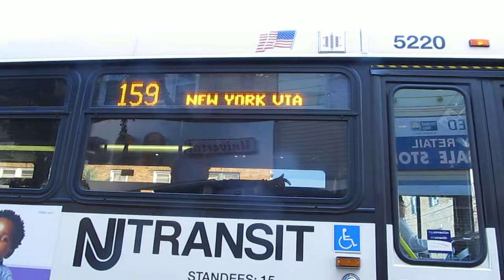NJT NABI Madness in HD!!!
This time it is 3 NJT NABIs in one video; 1st it's NJT NABI 40-SFW #5229 on the 159X to Fairview-NJT Bus Garage heading northbound on Bergenline Avenue in West New York then there's a quick look of NJT NABI 40-SFW #5293 on the 181 to Union City HBLR Station heading southbound on Bergenline Avenue in West New York and Finally it is NJT NABI 40-SFW #5220 on the 159 to New York via Bergenline Avenue also heading southbound on Bergenline Avenue.  Available in High Definition.